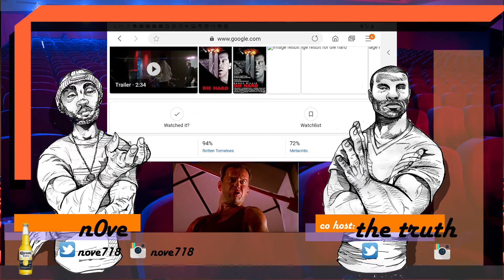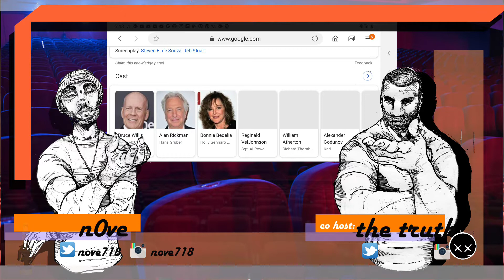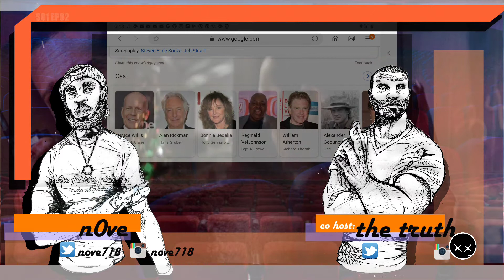THROWBACK & REWINDS: S01EP02 Die Hard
Welcome to THeFlicksPickNTheNitpicks and check out your humble host Nove718 and this is THROWBACKS & REWINDS, your newest Throwback film review show on youtube cohosted with T. The film today is Die Hard.

The Flicks Pick n The Nitpicks is a movie channel for moviejunkies and Film heads. Kick back with Nove718 and watch trailers for the first time with "1st Impressions." Check out the Flick reveiws and go throughs his "Picks" and "The Nitpicks,"  then just talk movies. THERE'S PLENTY to explore. Keep in mind this is a film junkies' channel so please kick it below... talk movies and droo any questions and suggeestions!